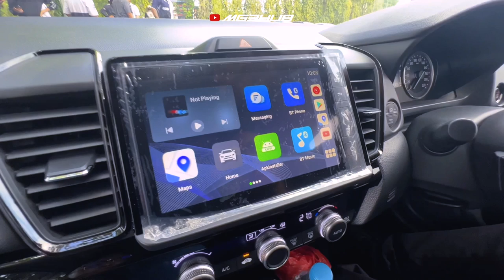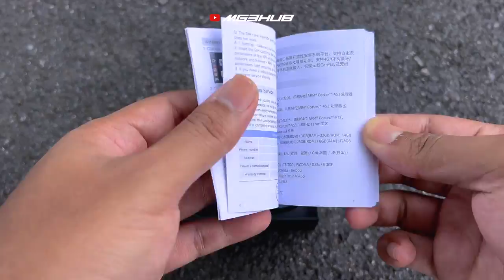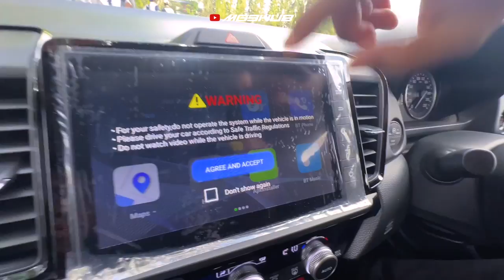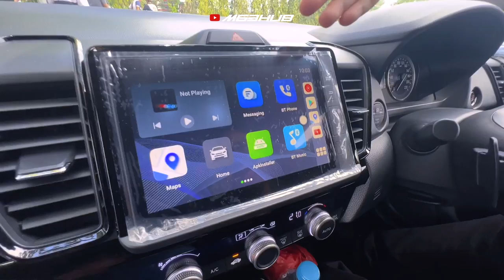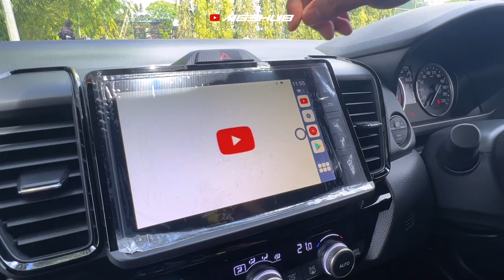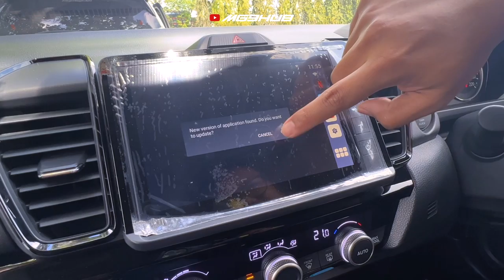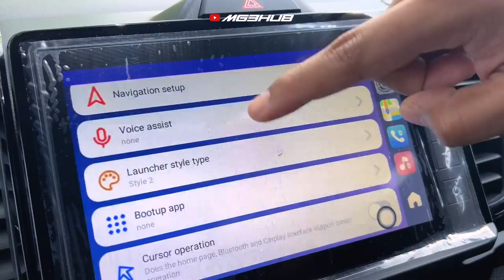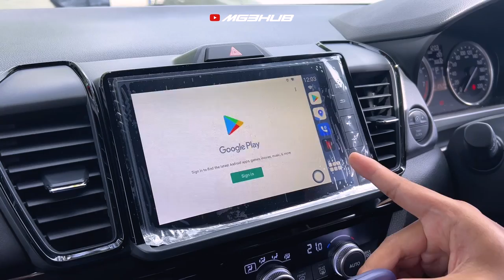Tak Perlu BELI ANDROID PLAYER! Cucuk ni je | Android Ai Tab Tomahawk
Ubah media player sedia ada kepada Android Player dengan TAB dari 𝐓𝐨𝐦𝐚𝐡𝐚𝐰𝐤,
Nikmati aplikasi android tanpa menukar player asal! Hanya Plug & Play!

Layari aplikasi kegemaran anda seperti Youtube, Spotify, Waze dan banyak lagi. Nikmati dua aplikasi serentak dengan Split Screen. Simpan data dalam TAB dan boleh digunakan di kenderaan lain. Bersaiz kompak, TAB ini boleh disimpan di mana-mana dan tidak memerlukan ruang yang banyak.

✅ Sesuai untuk 98% jenama kereta dengan Wired Car Play
✅ 1 Tahun Waranti
✅ 30 hari jaminan kepuasan atau wang anda dikembalikan

* Beli sekarang dan nikmati promosi dari 𝐓𝐨𝐦𝐚𝐡𝐚𝐰𝐤. Tebus voucher di Shopee dan dapatkan diskaun ekstra sebanyak RM50

Berminat untuk membeli Tab dari 𝐓𝐨𝐦𝐚𝐡𝐚𝐰𝐤? Hubungi kami di nombor berikut;
No.9, Jalan Permai Utama 1,
Taman Industri Bukit Utama,
56100 Cheras,
Kuala Lumpur.

📞 No Tel
016 – 528 0779